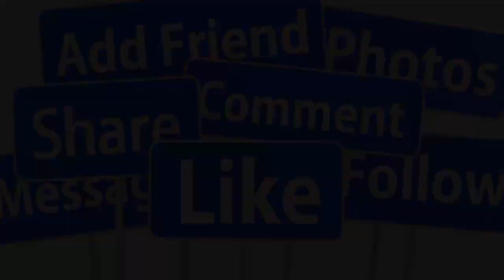💖TIN MỚI NHẤT : MC NGUYỄN NGỌC NGẠN VỀ NƯỚC SAU 40 NĂM XA QUÊ